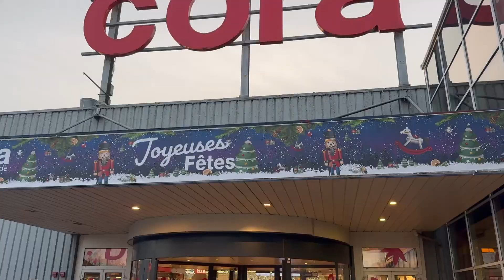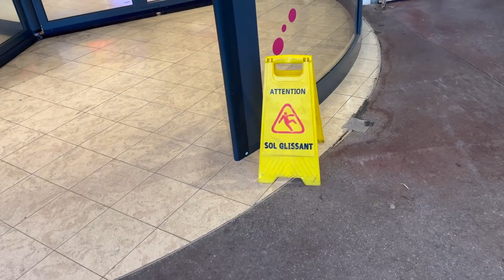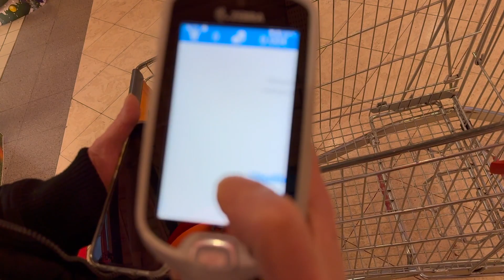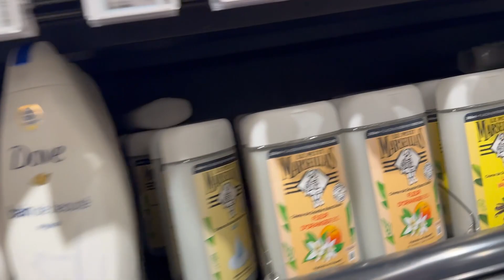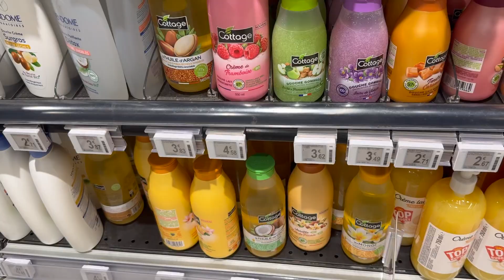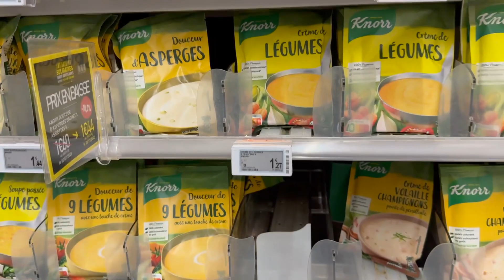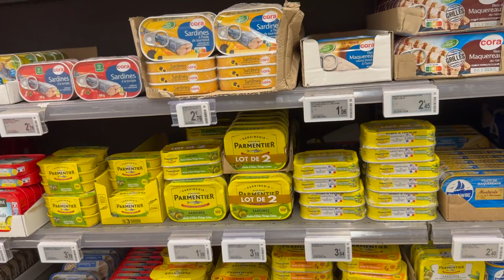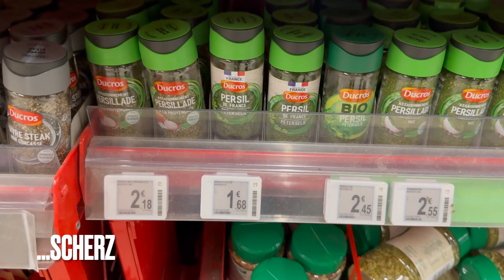Preise im Cora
Wenn Ihr darüber etwas bestellt, bekomme ich eine kleine Provision und du unterstützt mich.
Dein Preis bleibt für dich selbstverständlich gleich.

Le petit Marseillais Duschgel

Western Digital NAS

Meine Bücher
Atemlos - Gefangen in deiner Lust

18 Atemzüge

Joshua & Jerome - Eine  Liebe in La Rochelle

Meine Autobiografie

Meine Gedichte

Du fehlst mir (Notizbuch)

Meine Micros

Meine Frankreichkarte